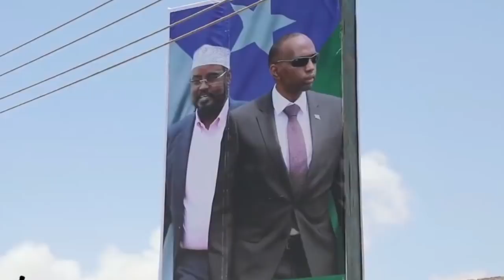DEG DEG: A/Madoobe oo Cadaadis culus wajahaya, Xiisada Gobalka Gedo & Go'anka Shariif & Xasan Sheekh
Madaxweyneyaashii hore ee Soomaalia Sheekh Shariif Sheekh Axmed, Xasan Sheekh Maxamuud iyo Cali Mahdi, ayaa abaabulay shir muhiim ah oo ay isugu imaanayaan siyaasiinta, aqoonyahaanka iyo waxgaradka beelaha Mudulood.